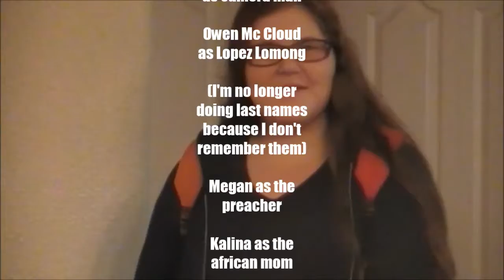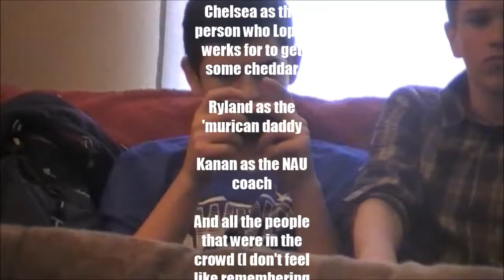Running For My Life School Project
This is a school project we made after we read "Running For My Life" by Lopez Lomong.